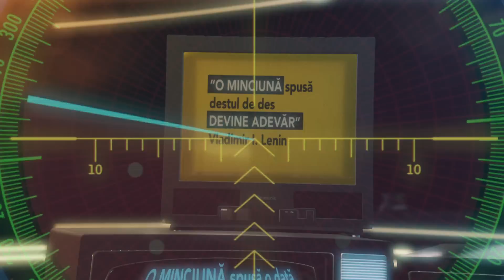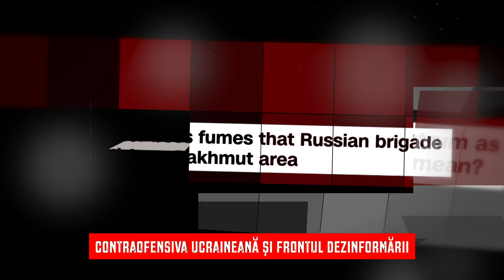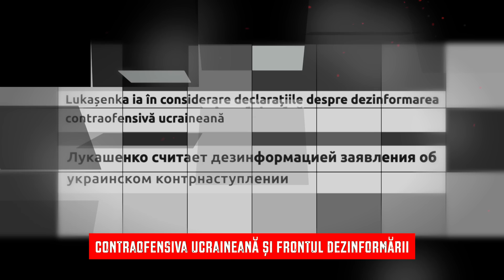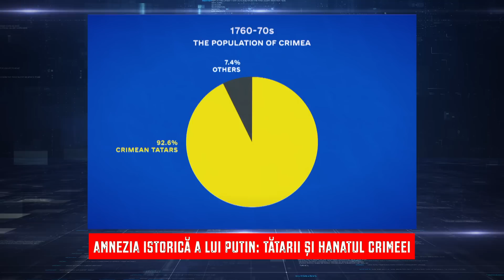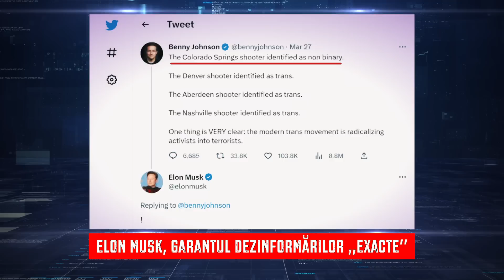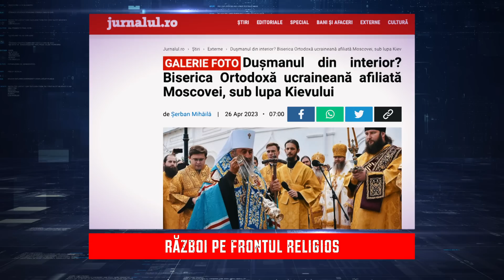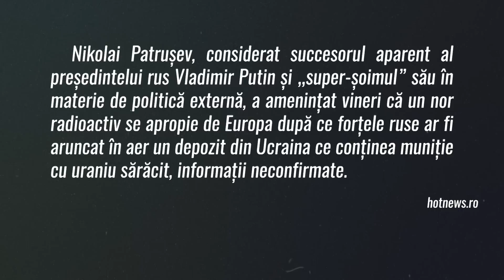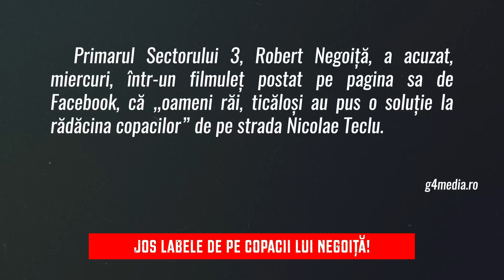Breaking Fake News: Contraofensiva ucraineană şi frontul dezinformării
Ediţia emisiunii Breaking Fake News, difuzată duminică, 28 mai, la TVR1.

De câteva luni, presa internațională speculează asupra viitoarei contraofensive ucraineane. Când și unde va avea loc? Kievul și Moscova își însoțesc pregătirile militare de operațiuni speciale de dezinformare. La ce ne putem aștepta?

Marian Voicu şi Florin Șperlea, analist militar, au discutat subiectul, într-o nouă ediţie a emisiunii Breaking Fake News. Detalii găsiţi pe tvr.ro